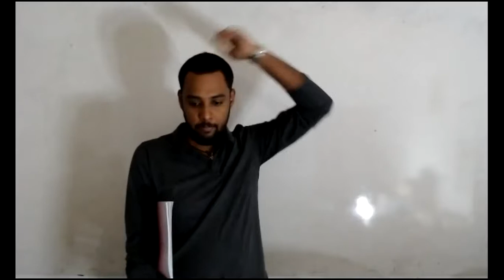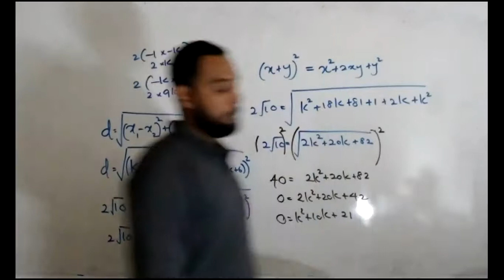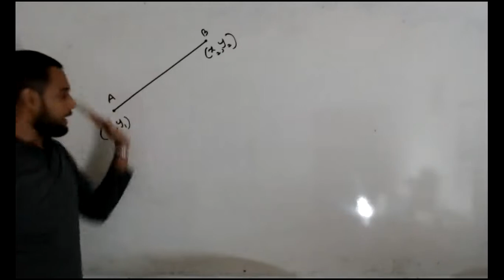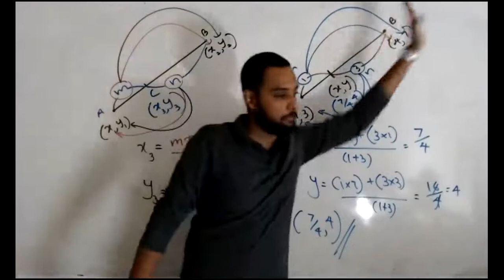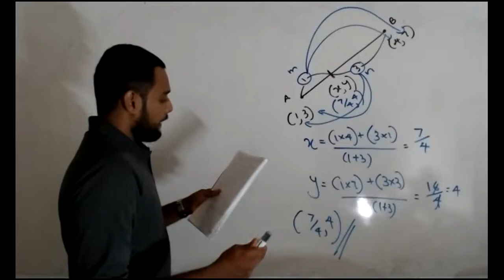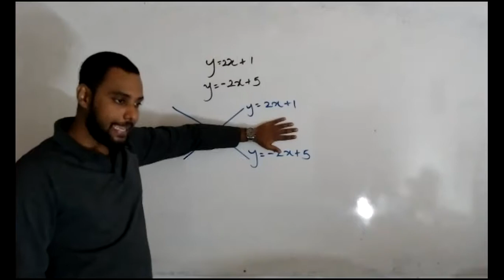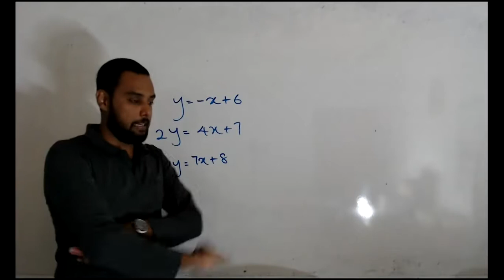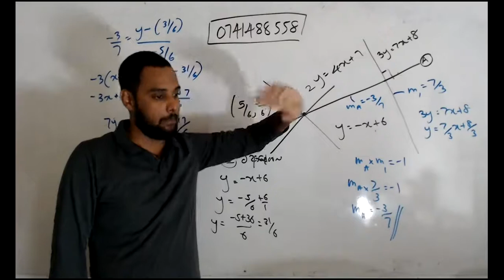2021.08.29 2022 Revision P4